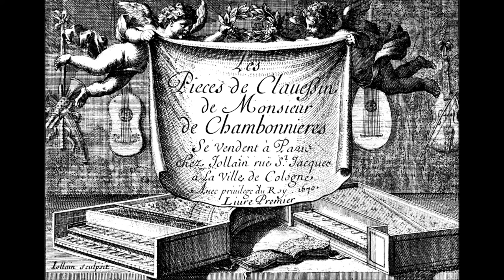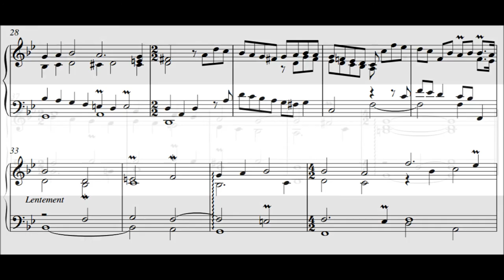Chambonnieres: Pavane L'Entretien des Dieux. Robert Hill, harpsichord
Chambonnieres Pavane L'Entretien des Dieux.

 Robert Hill, harpsichord
live, March 2015
c2015